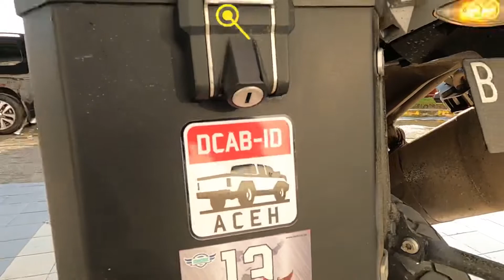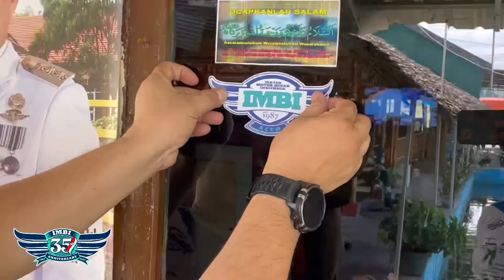Day 3 - Touring Poso Menuju Toraja Sulawesi Indonesia 385 KM Event Makassar Bike Week Mei 2022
📹 :  Day 3 - Touring Poso Menuju Toraja Sulawesi Indonesia 385 KM Event Makassar Bike Week 2022

IMBI (Ikatan Motor Besar Indonesia)
Event Makassar Bike Week 2022 adalah Event Memperingati 35 Tahun IMBI

Dimana Perwakilan IMBI Seluruh Indonesia Melalukan Touring dari Kota Manado Menuju kota Makassar Sulawesi Indonesia dengan jarak tempuh 1979 KM

Adapun dari IMBI Aceh diwakili oleh Mirza dan Aldi

IMBI Jaya IMBI Kompak IMBI Paten